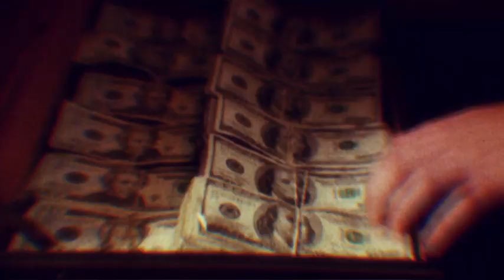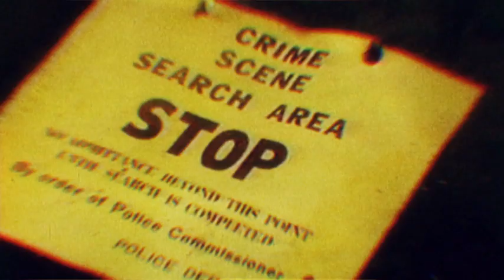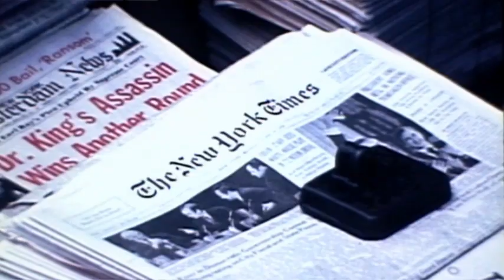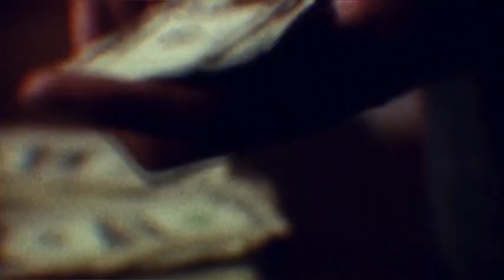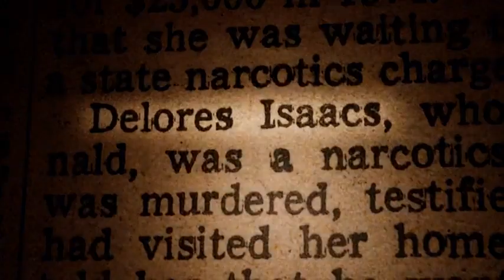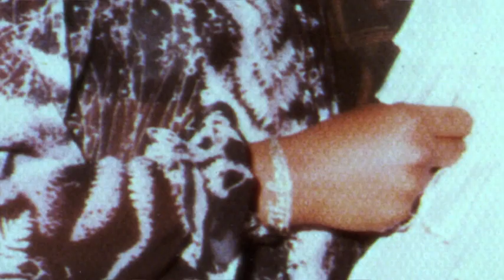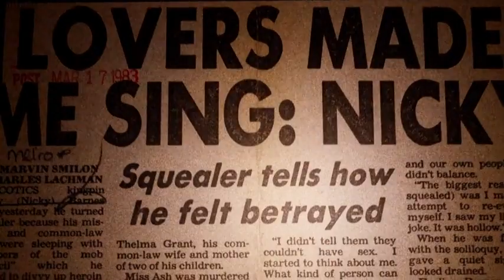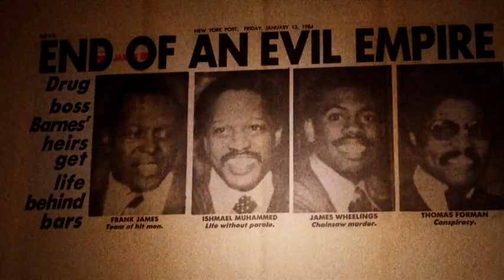Leroy ‘Nicky’ Barnes - 2